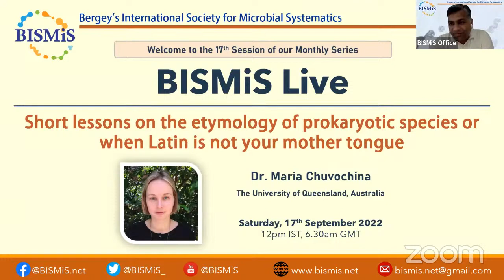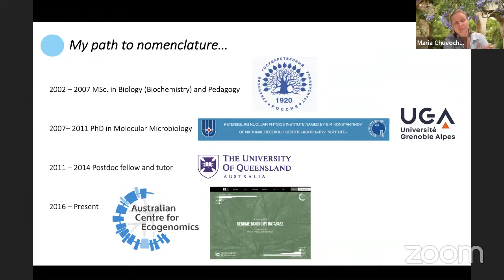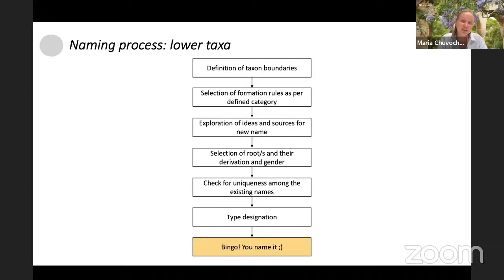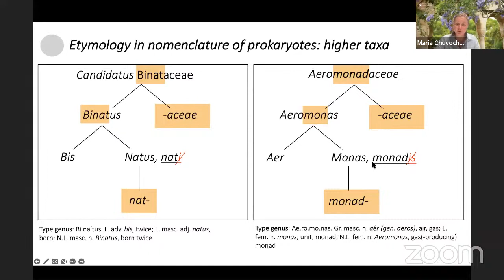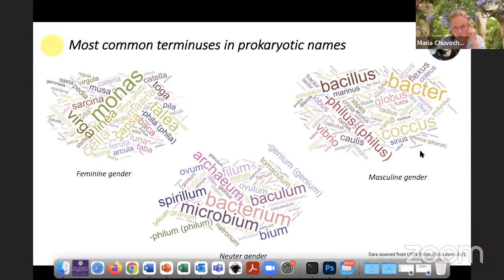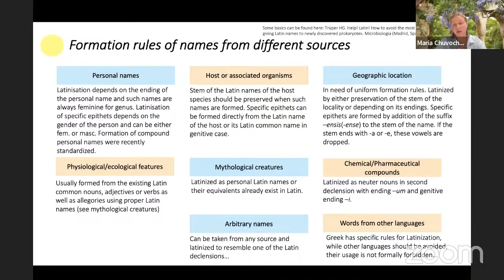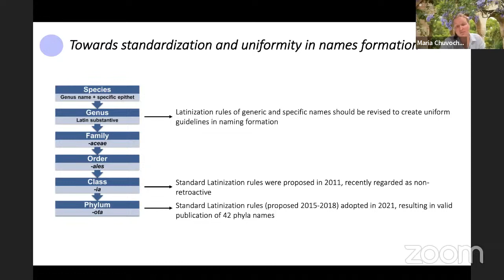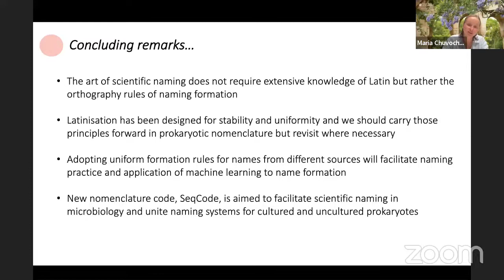BISMiS Live - 17th Session with Maria Chuvochina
17th session of BISMiS Live held on September 17, 2022

A short lesson on the etymology of prokaryotic species when Latin is not your mother tongue by Dr. Maria Chuvochia. The talk was followed by a very engaging Q&A and was attended by over 180 participants through Zoom and the Live Stream on YouTube.

Hosted by- Dr. Kamlesh Jangid